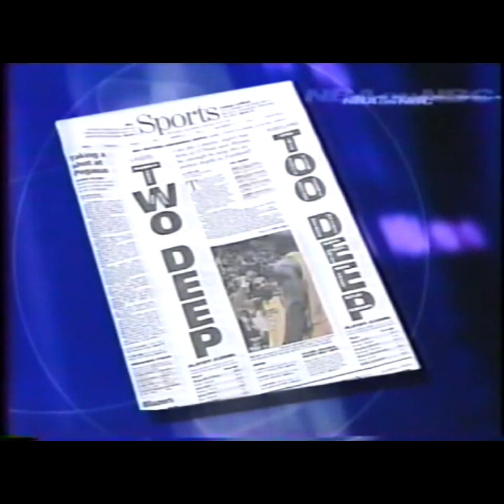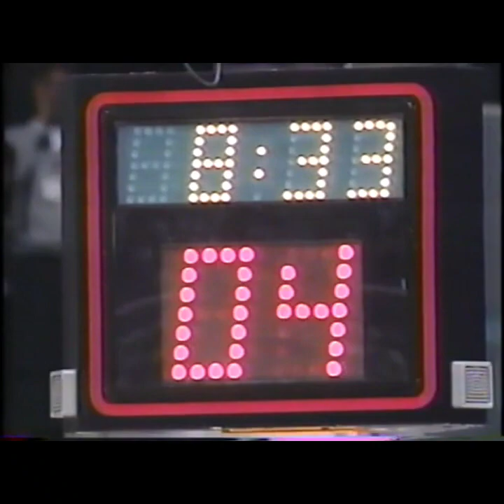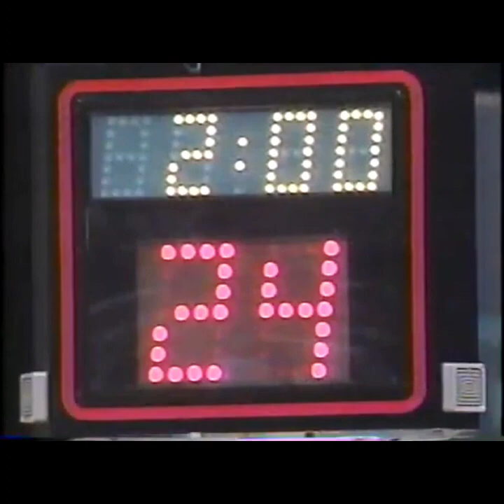2000 Game 1 WCF Lakers vs Blazers FULL GAME!!!